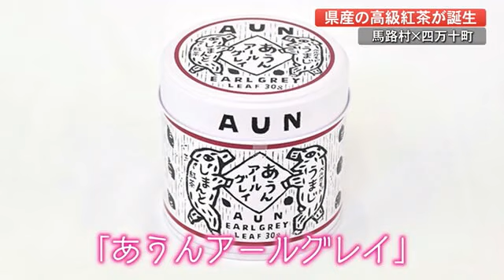“あうんの呼吸”メイドイン土佐のアールグレイ紅茶誕生 馬路村と四万十町がタッグ【高知】 (21/07/07 19:50)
こちらがきょう（7日）発売されたメイドイン土佐の紅茶その名も『あうんアールグレイ』です。
アールグレイとは紅茶にイタリアの柑橘ベルガモットで香りづけした紅茶のことです。

『あうんアールグレイ』は馬路村農協が栽培するベルガモットと、四万十町の広井茶生産組合の紅茶を“あうんの呼吸”で掛け合わせました。
価格は30グラム2千円と高めですがさわやかな香りと味が特徴で、特に紅茶好きな女性に味わってほしいということです。

馬路村農業協同組合・東谷望史代表理事組合長
「高知県の東と西が“あうんの呼吸”で手を結びました。アールグレイは非常においしく仕上がってますので、高知県の四万十と馬路村の香りを楽しんでください」

『あうんアールグレイ』はきょうから高知市南久保にある「馬路村農協アンテナ店umaji」などのほか、オンラインストアでも販売されます。